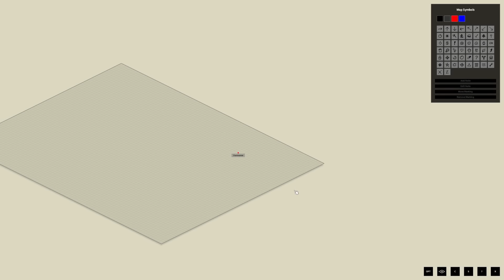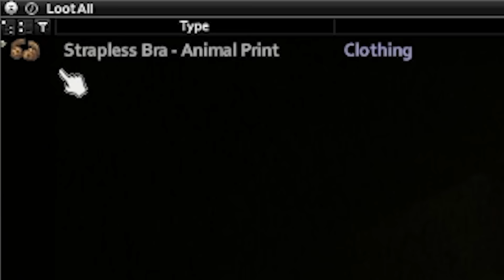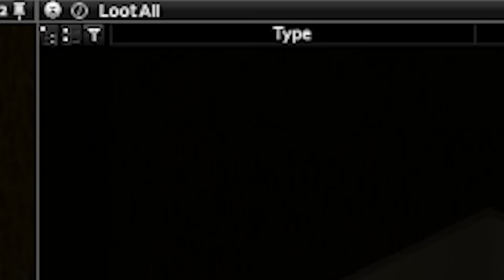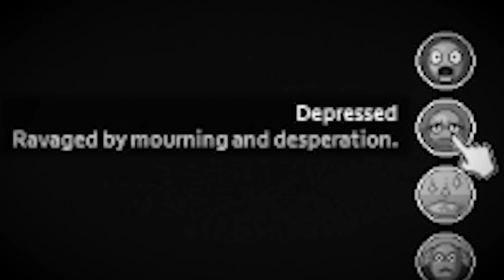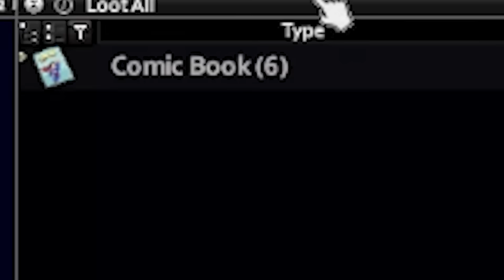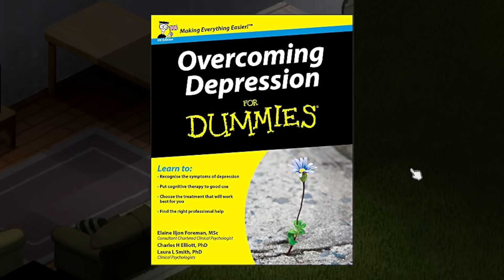Can you survive Project Zomboid as farmers?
Project Zomboid is an open-world isometric video game in development by British and Canadian independent developer The Indie Stone. The game is set in the post-apocalyptic, zombie-infested exclusion zone of the fictional Knox Country, Kentucky, where the player is challenged to survive for as long as possible before inevitably dying.

edited by Braddrs